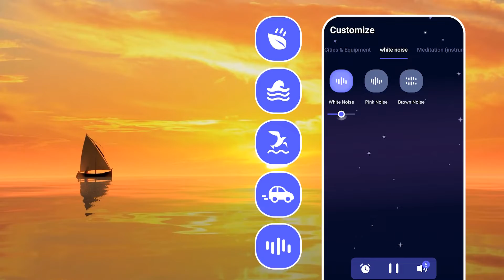Sleep Sound - Music to Relax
Sleep Sound helps you fall asleep & relax with nature & rain sounds, white noise, have a try